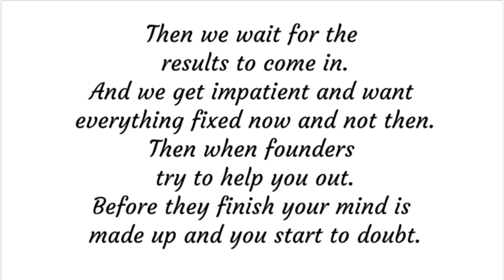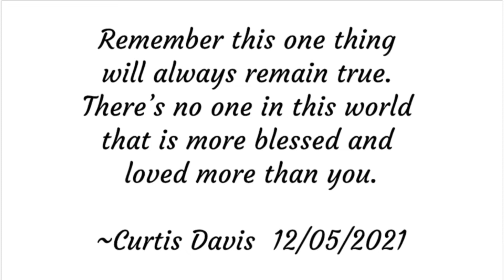12-05-2021 ONPASSSIVE Daily Inspiration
Please get back with the person who shared this video with you.